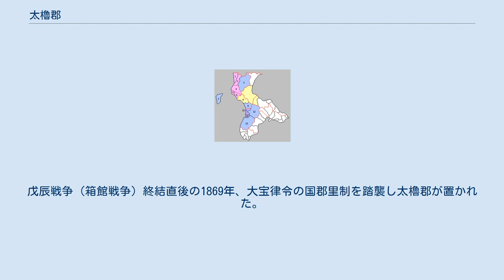太櫓郡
北海道太櫓郡の位置（黄：明治期） 太櫓郡（ふとろぐん）は、北海道（後志国）檜山支庁にあった郡。
 1879年（明治12年）に行政区画として発足した当時の郡域は、久遠郡せたな町の一部（北檜山区のうち北檜山区共和・北檜山区栄以南）にあたる。
 江戸時代、太櫓郡域は和人地となる。
松前藩によってフトロ場所が開かれていた。
 陸上交通は、渡島国から天塩国増毛郡への途上であったが、南の久遠郡へは太田山が難所となって陸路が途絶えており、安政年間に江差の商人鈴鹿甚右衛門と津軽の商人松前屋庄兵衛らが私費を投じセキナイから太田山を経てラルイシまでの12里（47.1km）の太田山道（国道229号の前身）を開削し通年の陸路での移動を可能とした。
 江戸時代後期の文化4年太櫓郡域は天領とされたものの、文政4年には一旦松前藩の元に戻された。
また、郡内の言代主神社は文政10年よりも前の創建である。
安政2年再び天領となり津軽藩が警固をおこなった。
戊辰戦争（箱館戦争）終結直後の1869年、大宝律令の国郡里制を踏襲し太櫓郡が置かれた。
 北海道一・二級町村制施行時の太櫓郡の町村（4.太櫓村 桃：久遠郡せたな町）